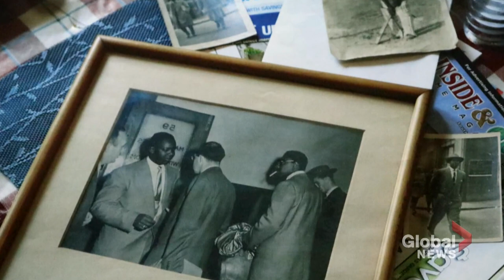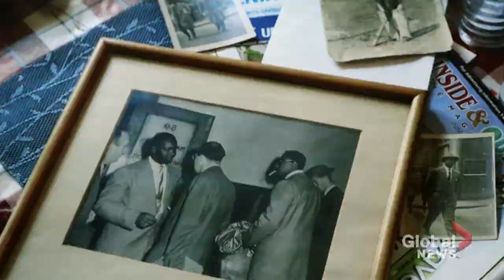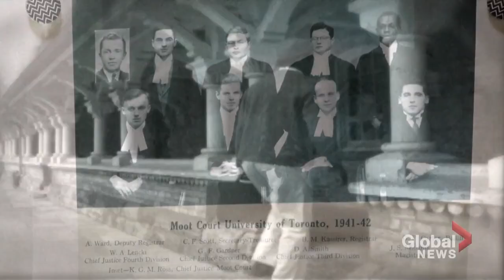Black History Month: The story of George E. Carter, the 1st Canadian-born Black judge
Born in Toronto in 1921, George E. Carter was the eldest of 14 children who would later become the first Black judge born in Canada.

In celebration of Black History Month, Melanie Zettler meets up with three generations to help to tell the story of their brother, father and grandfather Carter's journey as a Black trailblazer.